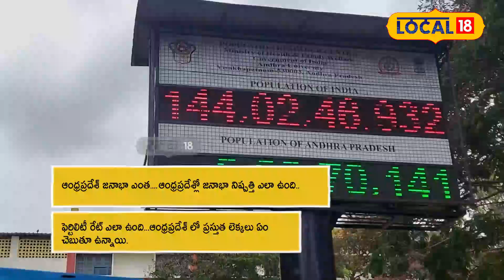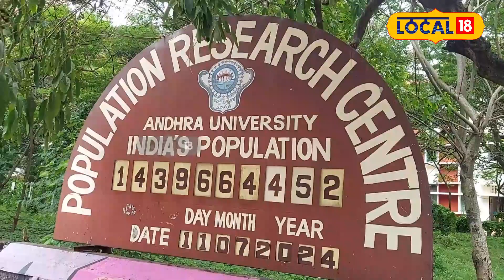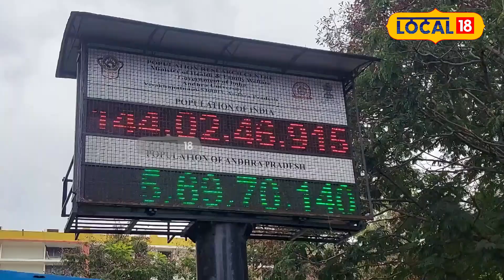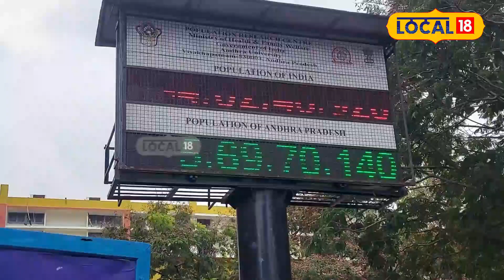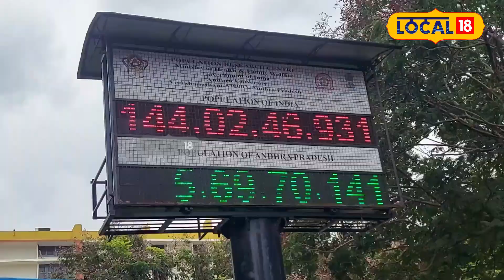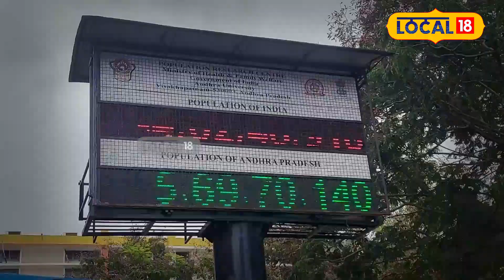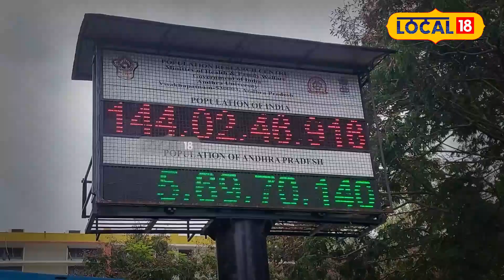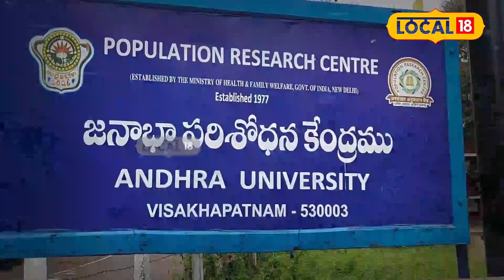The actual population figures of Andhra Pradesh | Telugu News | Visakhapatnam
ఆంధ్రప్రదేశ్ జనాభా ఎంత..! ఆంధ్రప్రదేశ్లో జనాభా నిష్పత్తి ఎలా ఉంది.. ఫెర్టిలిటీ రేట్ ఎలా ఉంది.!

ఆంధ్రప్రదేశ్ జనాభా ఎంత..! ఆంధ్రప్రదేశ్లో జనాభా నిష్పత్తి ఎలా ఉంది.. ఫెర్టిలిటీ రేట్ ఎలా ఉంది.! ఏపి మహిళలు ఎంతమంది పిల్లలను కనే అవకాశం ఉంది.మ ఆంధ్రప్రదేశ్ లో ప్రస్తుత లెక్కలు ఏం చెబుతూ ఉన్నాయి..!